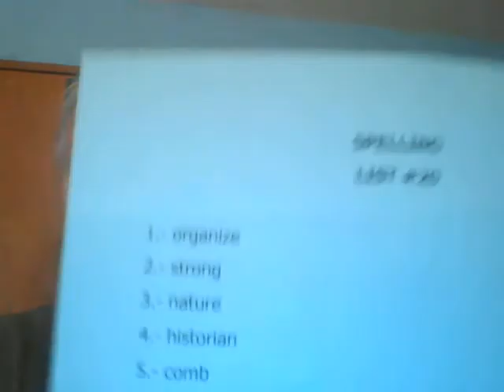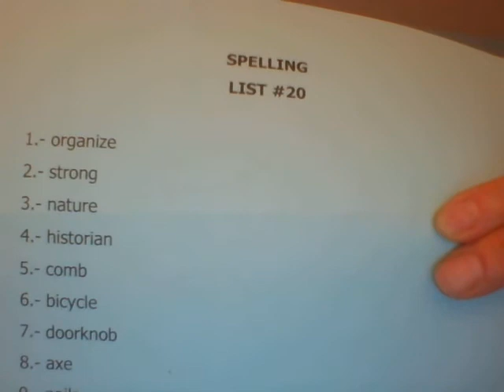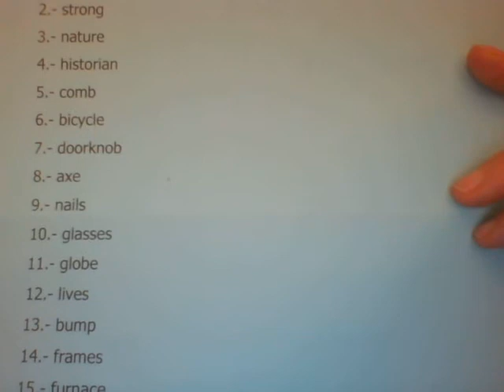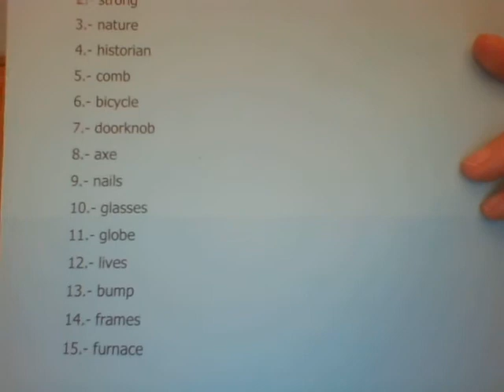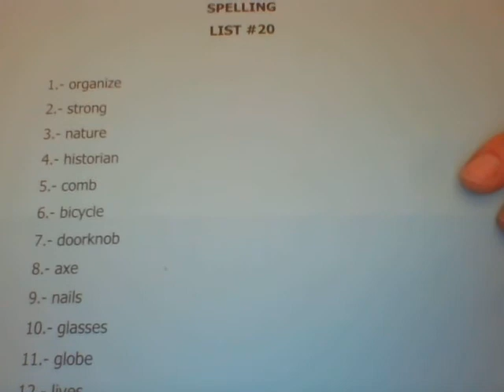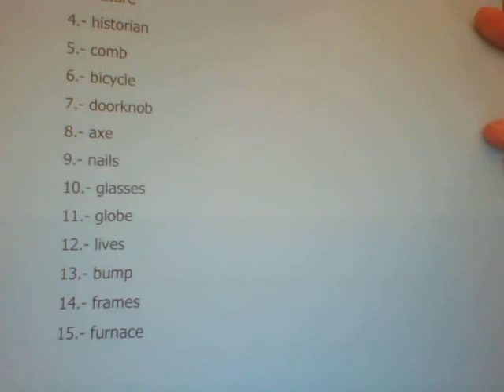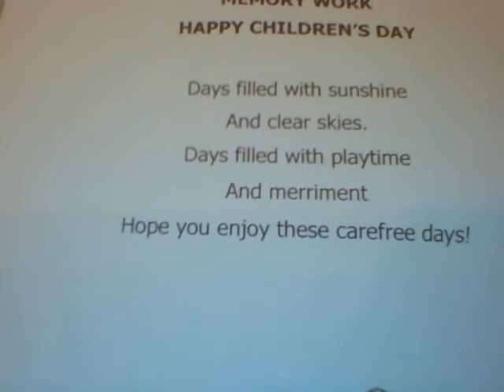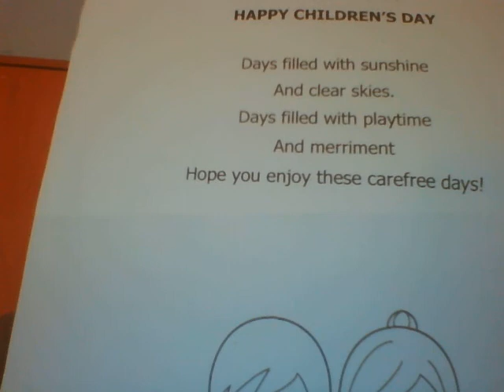3rd Grade April 29th Part 2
Spelling List 20 & Memory Work